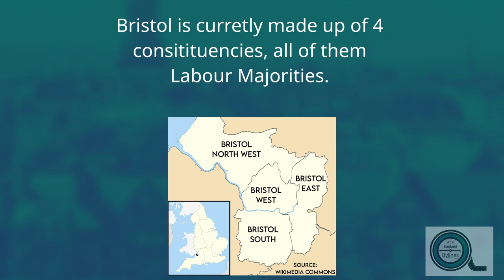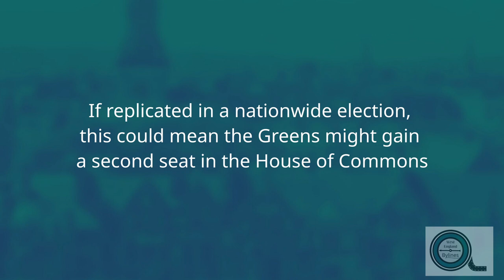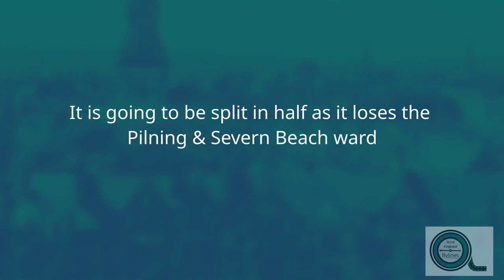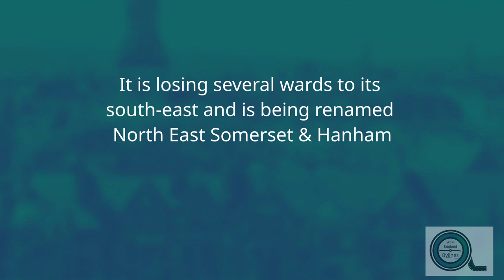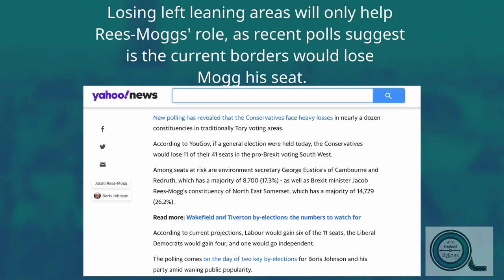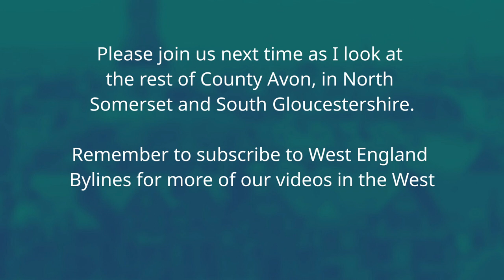West England Constituencies, What's Changed: County Avon Pt. 1 (Video Essay)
A New Year signals many a change, not least of which is a brand new boundaries for our parliamentary constituencies.

But how could this all pan out? Where have your wards landed? Where will your votes be allocated to?

Here at West England, we're trying to find that out, in the first part of a series of videos, we will look at the changes, where they happen and what it could mean.